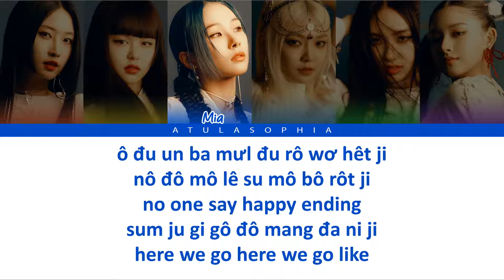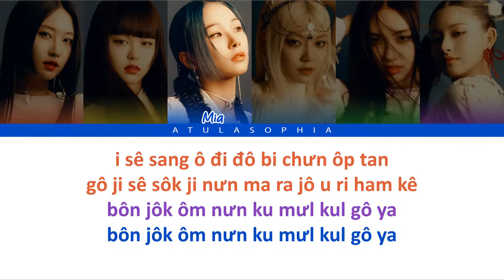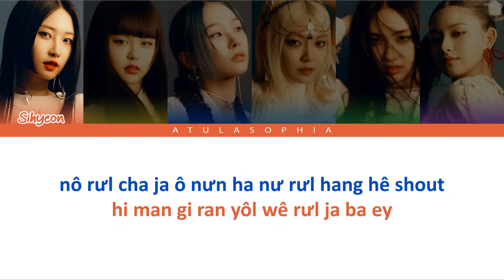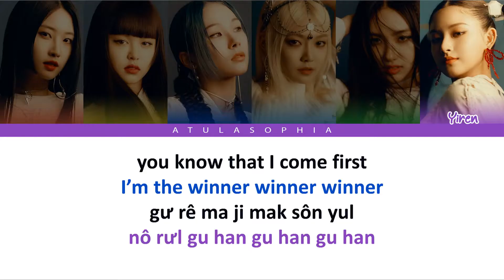[Phiên âm Tiếng Việt] EVERGLOW – FIRST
❥ Không lưu được ngoại tuyến là do nhạc có bản quyền, bên sở hữu bản quyền không cho phép tải chứ không phải do mình cài đặt nhé các bạn.
❥ Album: Last Melody
❥ Artist: EVERGLOW
❥ Track: FIRST
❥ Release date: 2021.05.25